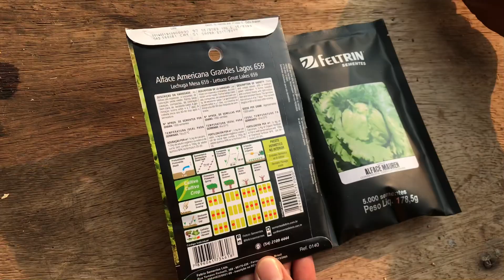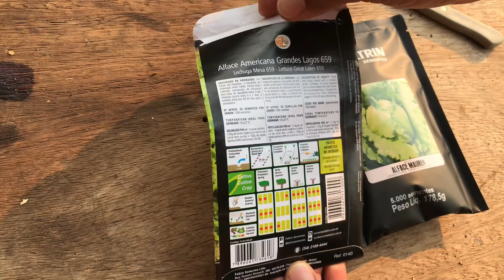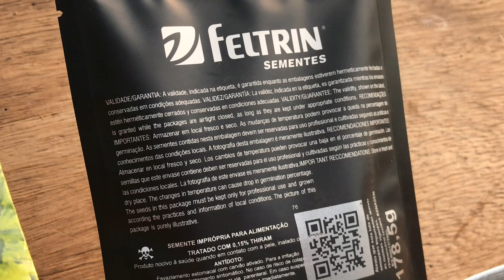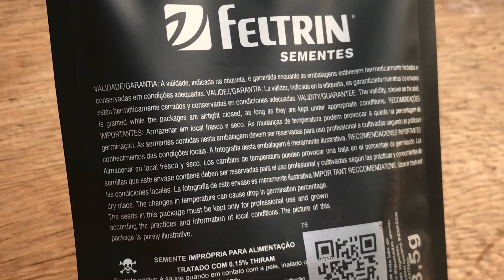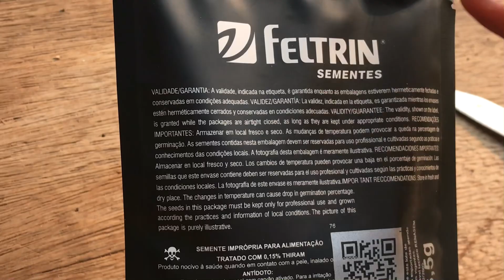Diferenças entre Alface doméstica e Alface profissional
Curso COMO FAZER UMA HORTA DE SUCESSO 👇🏽